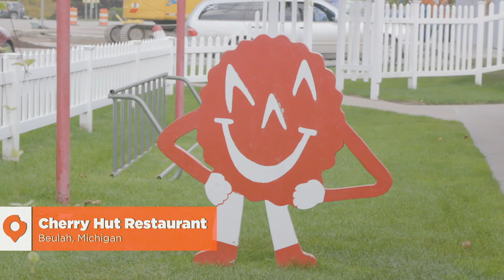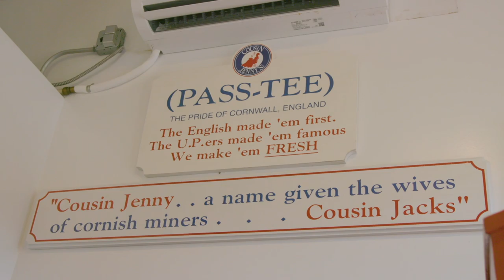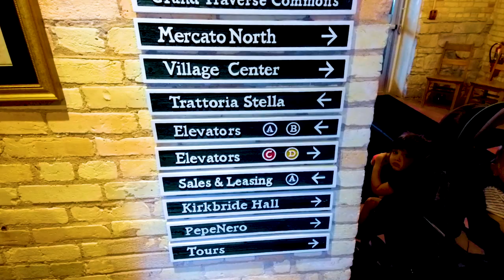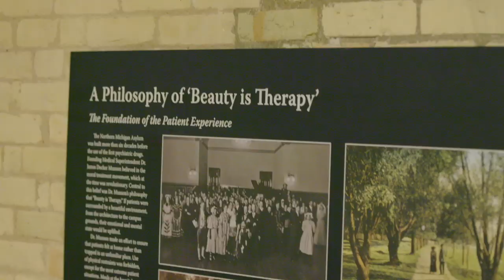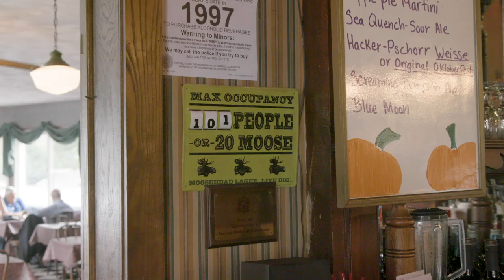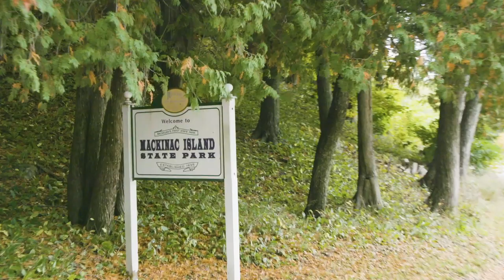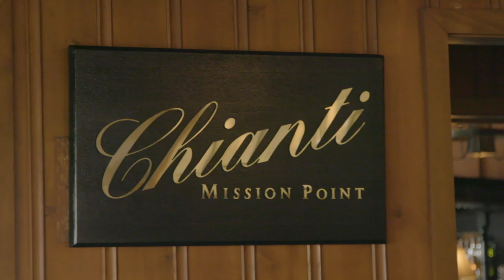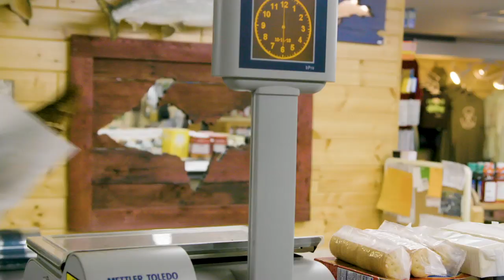Jane & Michael Stern’s Culinary Adventure Through Upstate Michigan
An upstate Michigan road trip with Jane and Michael Stern promises an unforgettable journey through a picturesque landscape filled with culinary delights and unique experiences. From signature Cornish pasties from Cousin Jenny’s, to farm-fresh food at Friske’s Farm Market, see what they find on their foodie road trip.